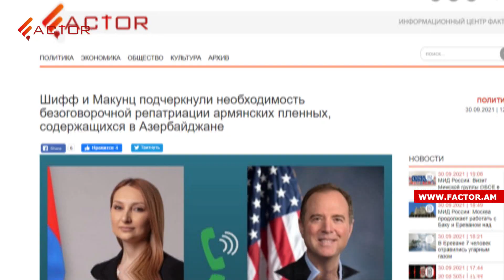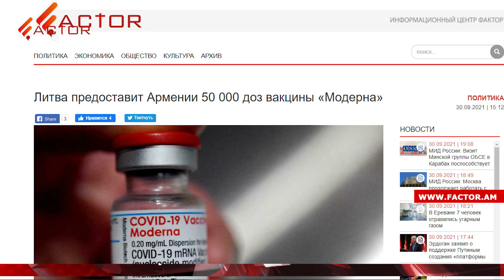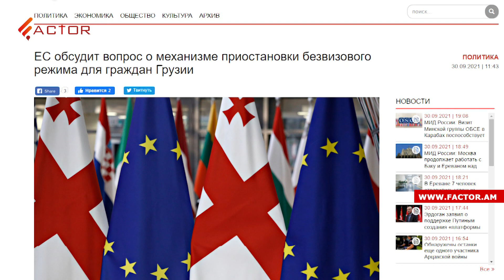Литва предоставит Армении 50 000 доз вакцины «Модерна»,Иран начнет учения на границе с Азербайджаном